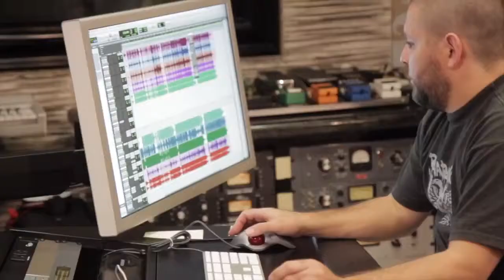Purple Songs Can Fly records song of hope at ZapBoomBang Studios